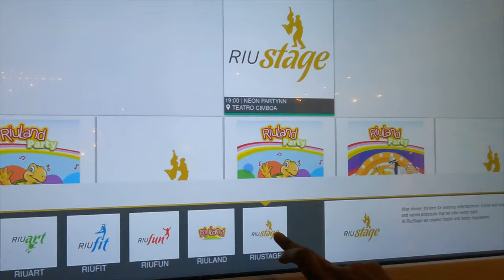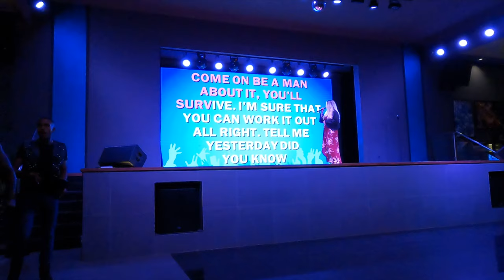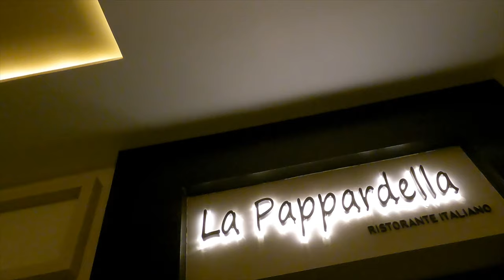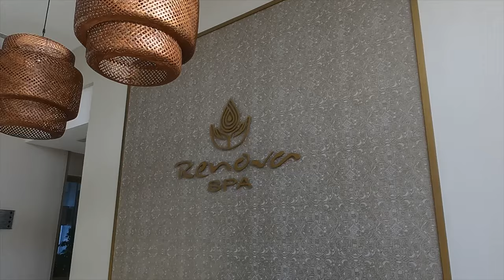RIU Palace Santa Maria Sal Cape Verde - Our Experience of Riu Palace Santa Maria Sal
If you're considering heading to Riu Palace Santa Maria Sal, Cape Verde, this video is for you. Join me, my brother and my step mum whilst we experience Riu Palace Santa Maria Sal.

This video is not holiday advice and it's essential you make your own judgement and decision so always do your own research when booking holidays as this is our experience whilst we were here.